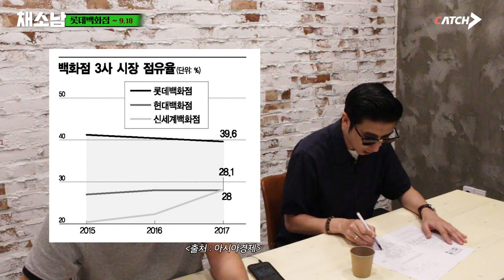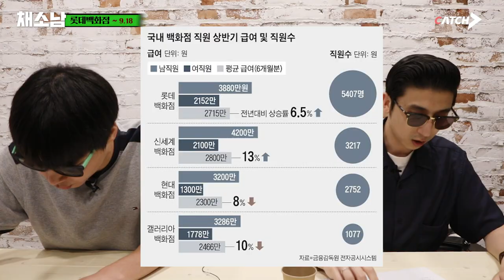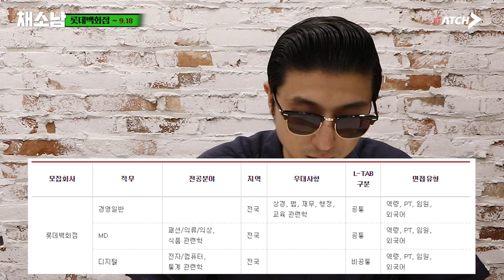롯데백화점 공채 스타트! ㅣ Pray for 롯데 (롯데그룹 헌정 영상)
Pray for 롯데

►롯데쇼핑 전.현직자의 레알 평판 보러가기